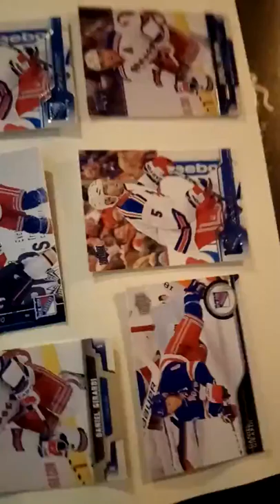Dan Girardi signs some hockey cards for DAGR Sportscards and Collectibles in Edmonton